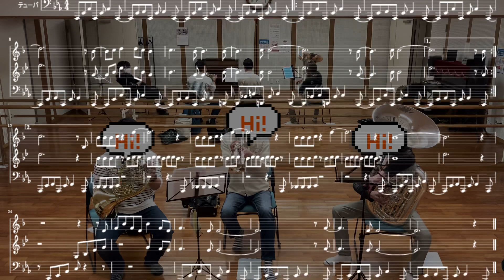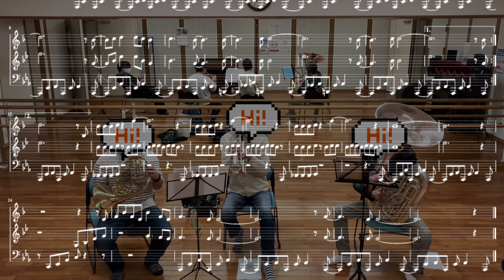【練習中に】Linus & Lucie【吹いてみた】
楽譜はフリューゲルB♭譜、ホルンF譜、チューバC譜、キーはE♭です。

Linus & Lucie

演奏
フリューゲルホルン　藤原
ホルン　溝上
チューバ　吉田